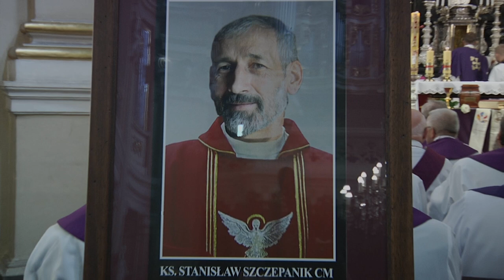"Dla nas jest on ŚWIĘTY" | ks. Stanisław Szczepanik CM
5 MINUT.
Tyle czasu potrzebujesz, aby poznać księdza, który został zabity na misji w Portoryko.
Mówią, że jest święty.
Ksiądz Stanisław Szczepanik CM